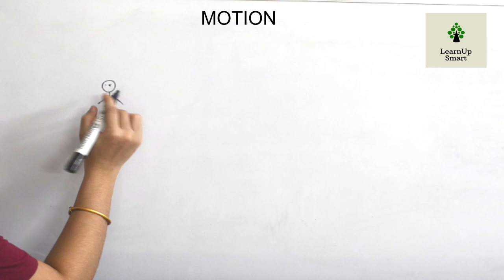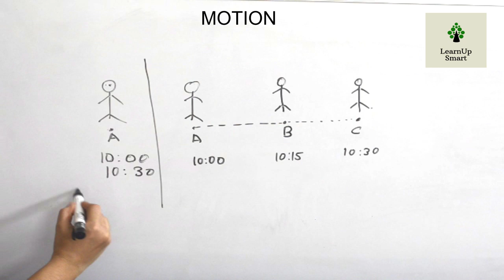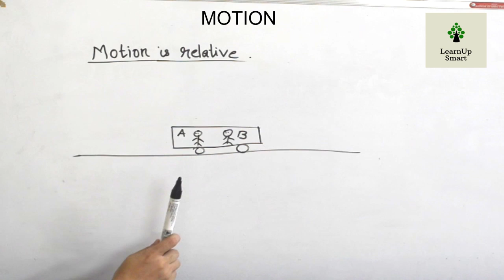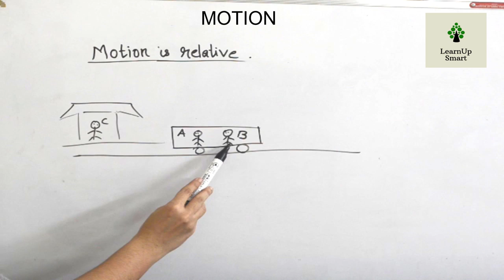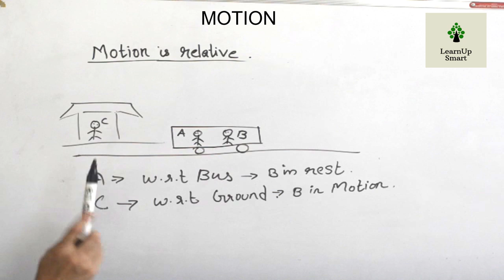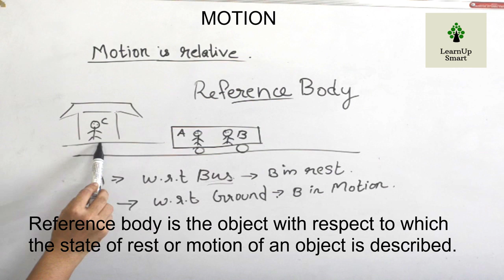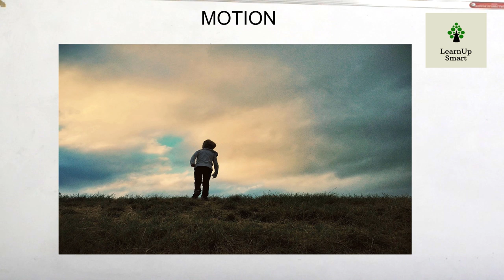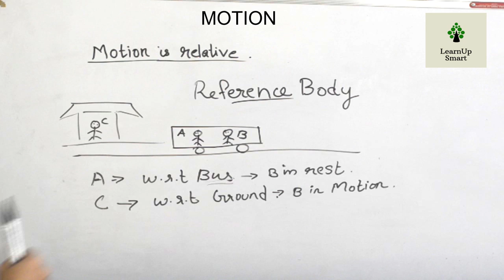MOTION | CLASS 8 | PHYSICS | KERALA SYLLABUS | PART 1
This video is part 1 of chapter Motion of class 8 (Kerala syllabus).
A brief introduction to motion and relative motion are the topics discussed in this video.